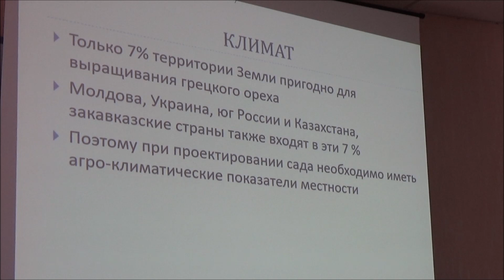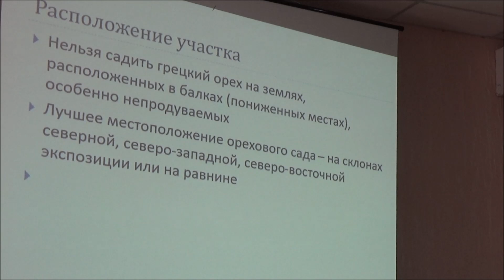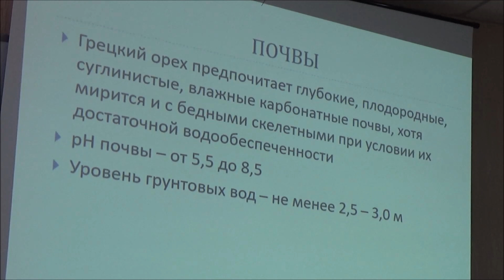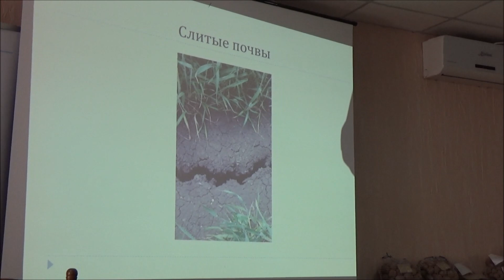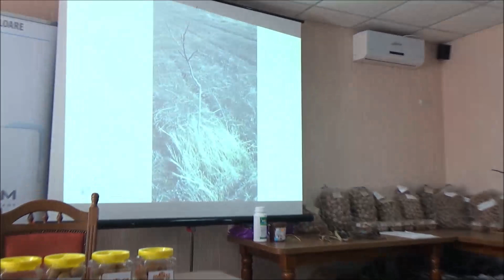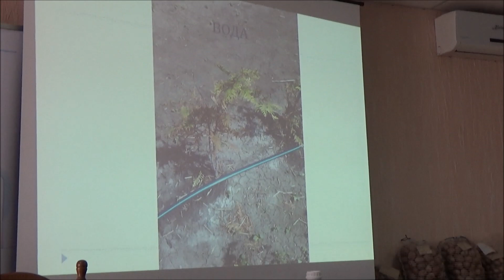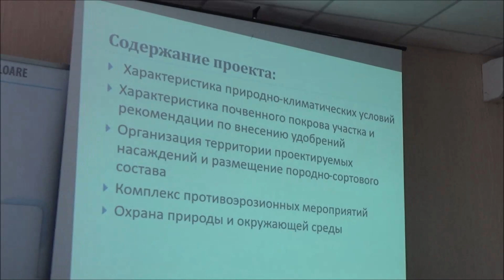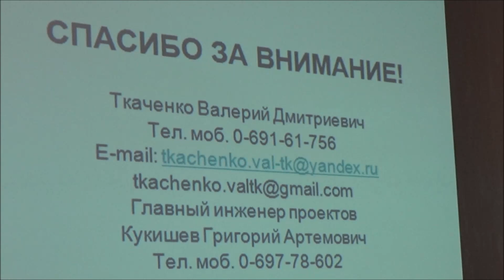Проэктанты. Ткаченко Валерий. Сентябрь 2019